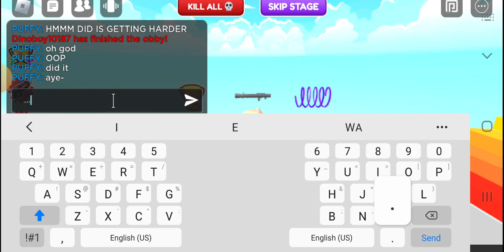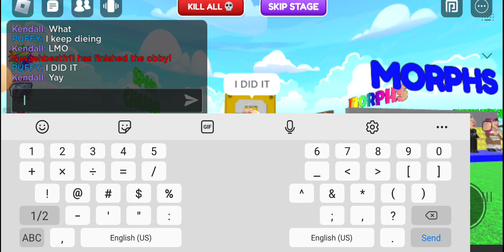PUFFY PLAYS AN OBBY